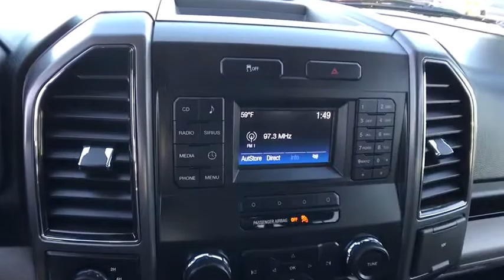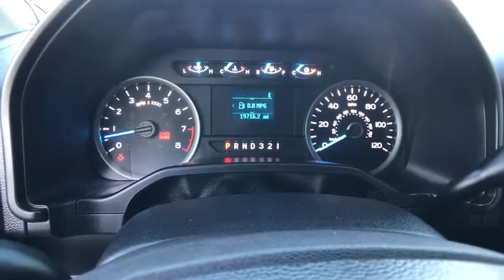2017 FORD F-150 Redding, Eureka, Red Bluff, Northern California, Sacramento, CA 524091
2017 FORD F-150